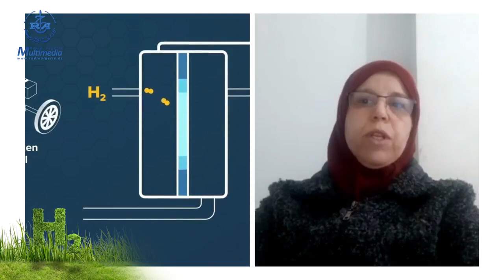باحمد ليلى استاذة بجامعة باتنة ومديرة مكتب استشارات دولية في البيئة والصحة والسلامة